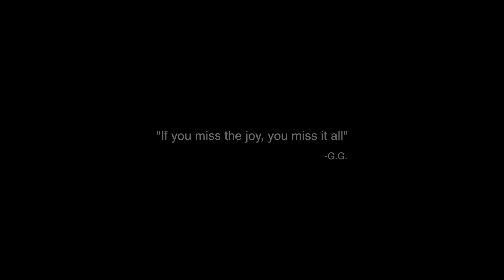MY CRAZY 88 (Trailer)